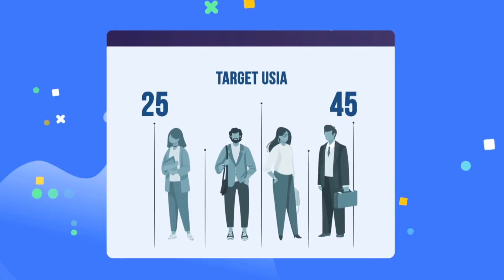Seni Membaca Pikiran Orang Lain Meski Kamu Bukan Psikolog | Book Of The Week